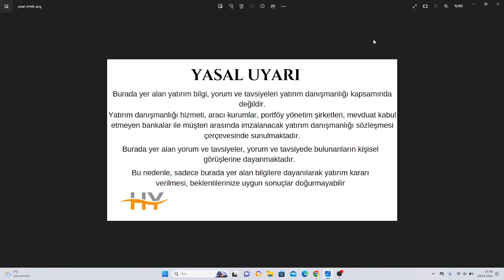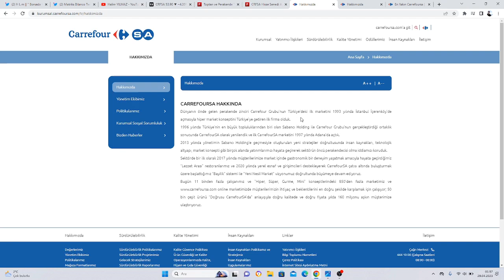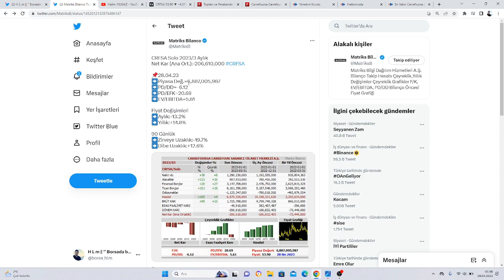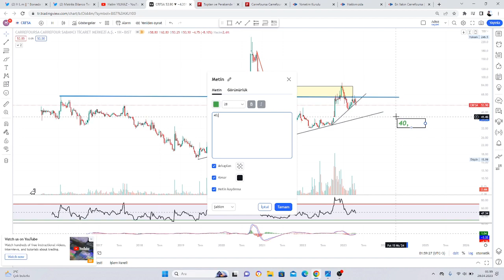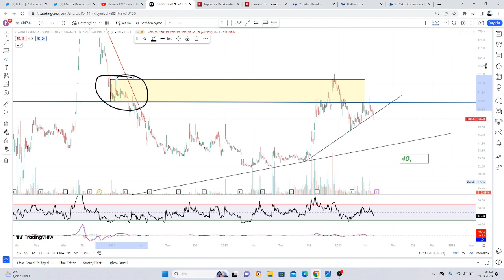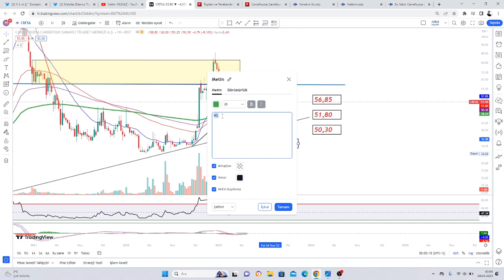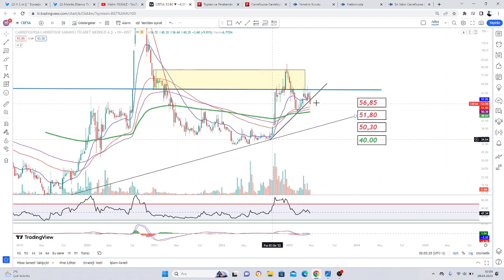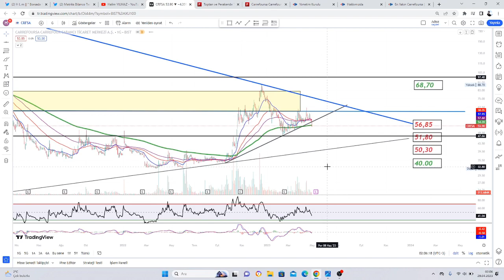CRFSA ( Carrefoursa Carrefour Sabancı Ticaret Merkezi A.Ş. ) İNCELEME